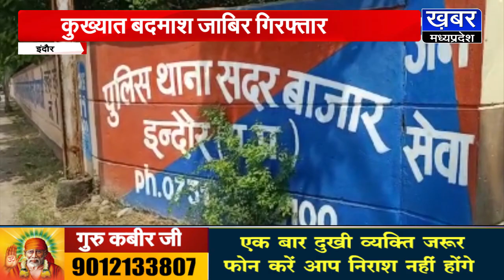INDORE-क्राइम ब्रांच की बड़ी कार्रवाई,3 कुख्यात बदमाशों को किया गिरफ्तार